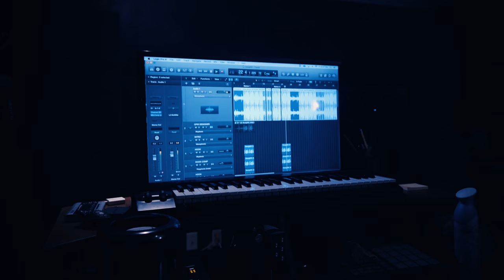Son Dial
Under the same roof. The first episode leading up to the album drop "time"